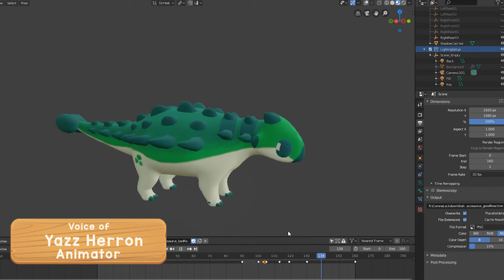Best Game of The Year - theGameHers Awards Acceptance Speech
Still pinching ourselves! We're beyond thrilled to win thegamehers' Best Game of the Year, but honestly, this wouldn't be possible without our incredible community! You guys are the absolute best, your passion and support fuel us every day.

This award is DEDICATED TO YOU!